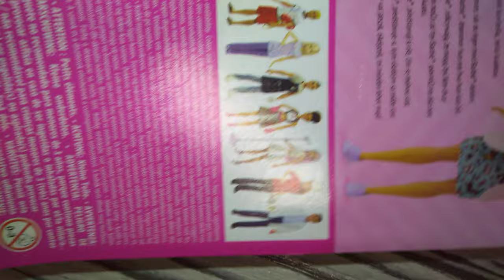Barbie you can be anything Vet Weterynarz by Malena